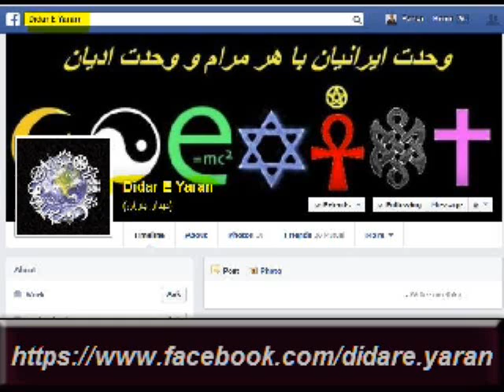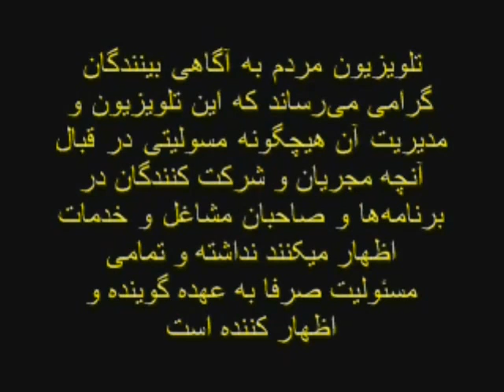Didare Yaran * 28 March 2017 * Dr Bijan Yeganeh